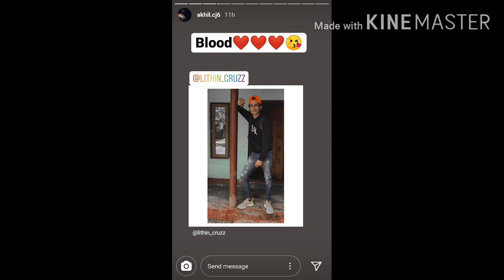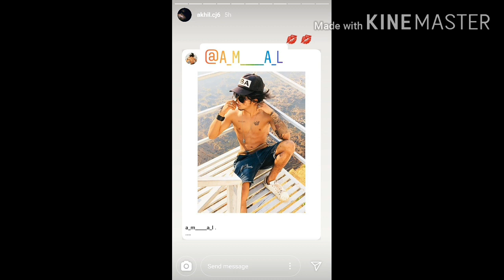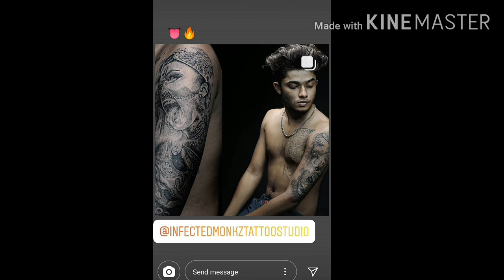Akhilcj instagram all stories ll are you missing akhilcj6 instagram stories ll here after tiktok ban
Akhilcj instagram stories are ypu misiing his stories here all stories after tiktok ban ll akhil all stories ll